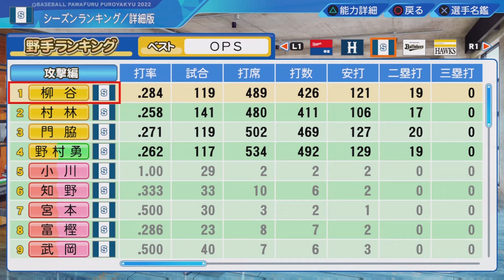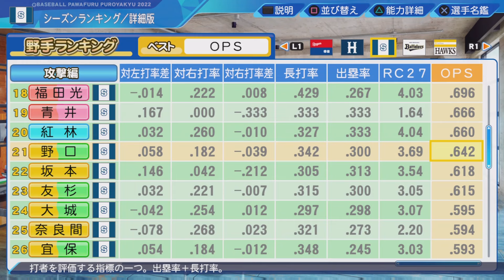#5 遊撃手縛りでペナントを制す パワプロ2023 実況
遊撃手縛りでペナント優勝、日本一を目指します

縛り内容
・メインポジションが遊撃手のみの選手しか獲得出来ない
・金銭トレードトレード禁止
・FA補償選手のプロテクト変更禁止